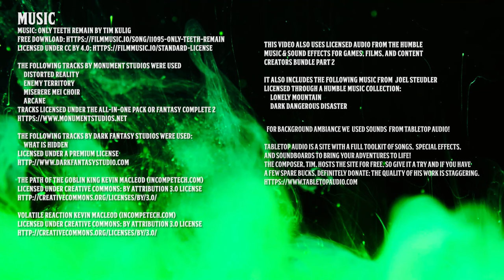Phandelver and Below: The Shattered Obelisk | Episode 14: Nezznar the Spider | D&D Actual Play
In the fourteenth episode, the party finishes Lost Mine of Phandelver and meets a cool new friend. And a real jerk.

Episode Timestamps
00:00:00 - Episode Start
00:00:36 - Introductions
00:09:24 - Sponsor: Bookwyrm Games
00:12:02 - Game Begins
01:46:32 - Intermission
01:47:33 - Return to game
02:44:07 - Credits

Cast

     Distorted Reality
     Enemy Territory
     Miserere Mei Choir

     Lonely Mountain
     Dark Dangerous Disaster